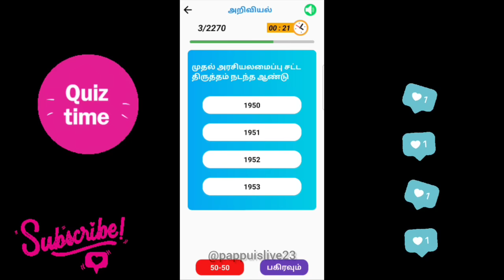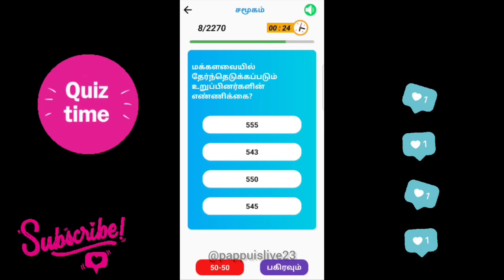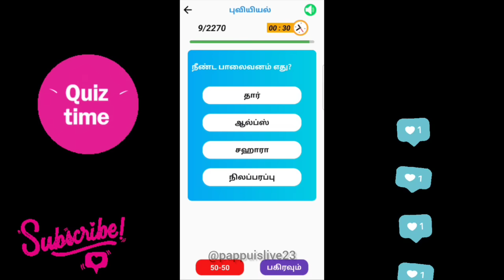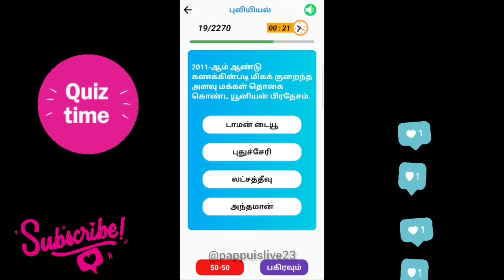அரபிக்கடலின் அரசி 8/4/2024